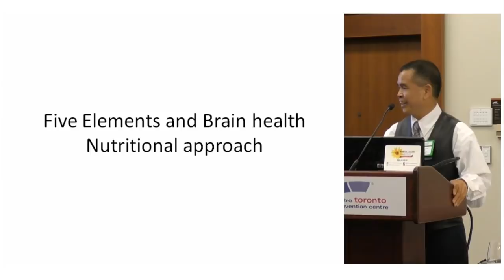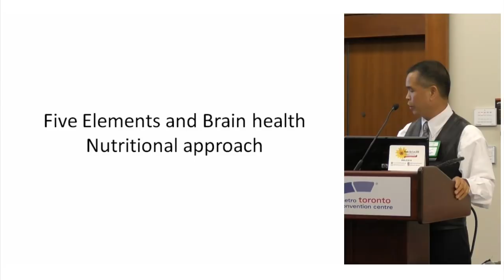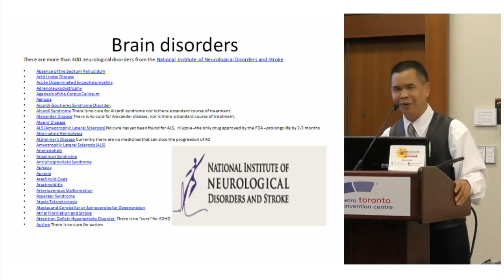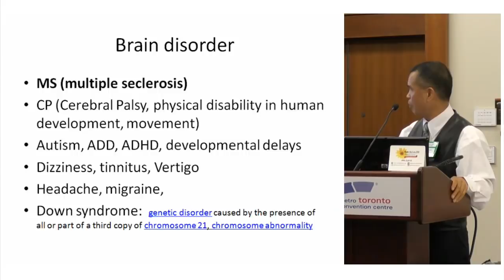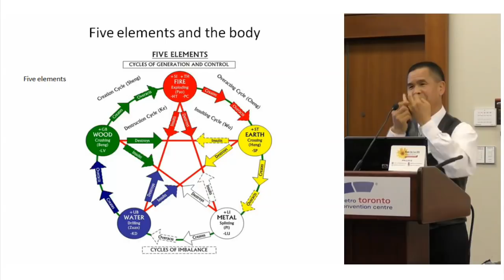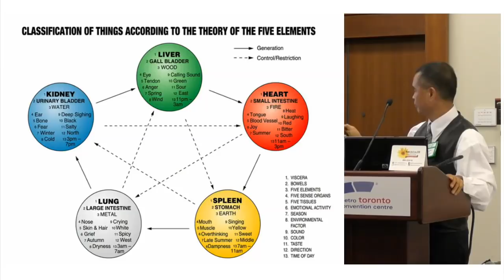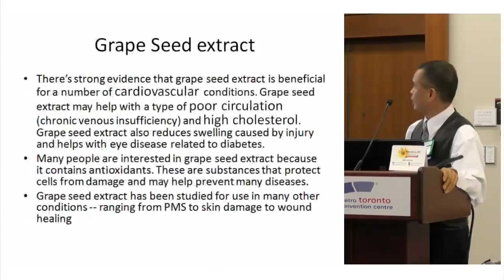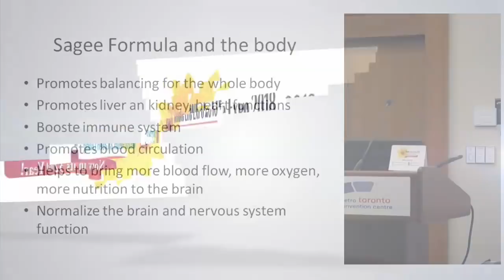Brain Health seminar | Five Elements Theory | The Global Leading Product For Brain Health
In this Sagee Canada Wellness video Huibing Henry Xiong is doing a Brain Health seminar @ the Metro Toronto Convention Centre. Taking part in the Whole Life Expo 2018. Speaking on the Five Elements and the body. In watching this video, you will learn or be reminded of the many good foods that can benefit the brain and body. Our Global Leading Product For Brain Health is Sagee Brain + High Potency 60 or 180 capsules per bottle. This formula is Super Concentrated made with Natural Herbal Extracts. Full Sagee Brain + High Potency product information is in this video. To receive your bottles, you can place an order We are located at: Suite 102C 370 HWY 7 East, Richmond Hill, Ontario. L4B0C4 Tel: With best wishes from Sagee Canada Wellness, we look forward to hearing from you, to help you reach your health needs and goals. Thank you for your support.